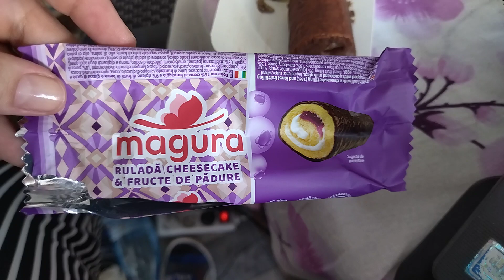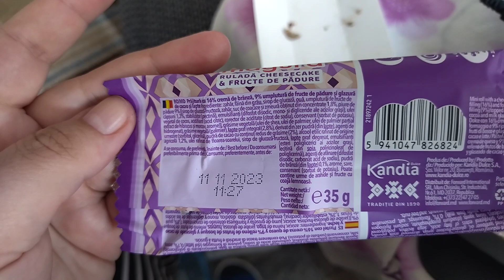Taste test - Magura rulada cheesecake si fructe de pădure